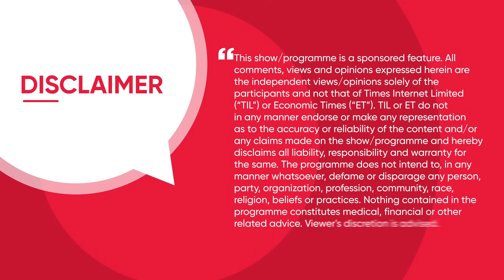Episode 4 of "Redefining Cybersecurity" is here, focusing on Cloud Adoption and Security!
Don't miss this essential episode to stay ahead in the world of cybersecurity!